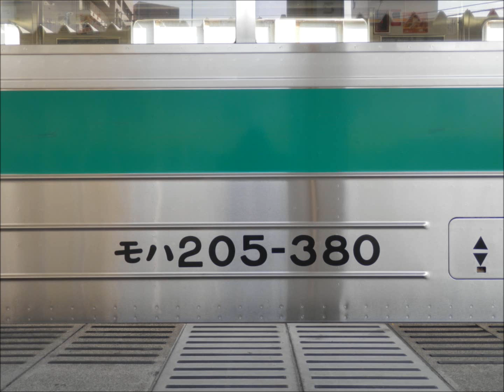【全区間走行音】埼京線205系[快速] 新宿→川越【外扇】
埼京線快速の205系全区間走行音です。収録は、新宿発の快速川越行で、収録した車両は外扇モーターの車両です。
全区間を通して、環境が良く、空調の作動も一切ありませんでした。また、途中の武蔵浦和では先を走っていたハエ29と、西大宮ではハエ32と交換しました。

収録電車：埼京線[快速]1017F
収録区間：新宿→川越(全区間)
収録車両：モハ205-380(外扇)
収録日：2013年1月8日